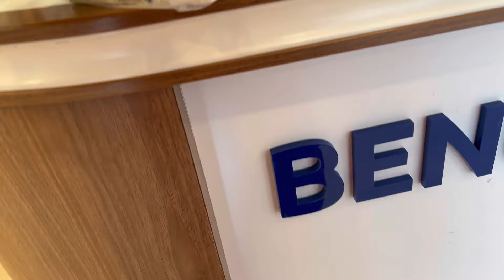आज्जींनी पाहिला युरोप मधील पहिला बर्फ ❄️⛄️|| गरमागरम चिकन बिर्याणी 😋|| तीळ पोळ्या 😊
Hello,

6 वर्षानंतर आई बाबा आले Europe मध्ये🥰|| दोन्ही आज्जींना भेटुन मुलींचा आनंद गगनात मावेना 😍europe